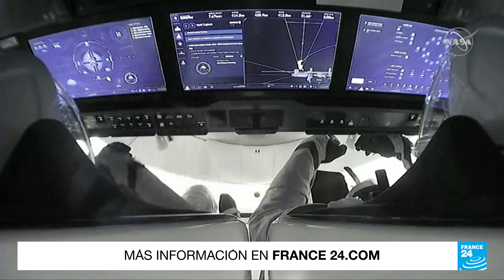Misión de la NASA y Space X llegó exitosamente a la Estación Espacial Internacional • FRANCE 24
La misión Crew-7 de la NASA y Space X llegó con éxito a la Estación Espacial Internacional transportando a tres astronautas y un cosmonauta al laboratorio orbital, en el que pasaran los próximos seis meses para realizar nuevas exploraciones espaciales.